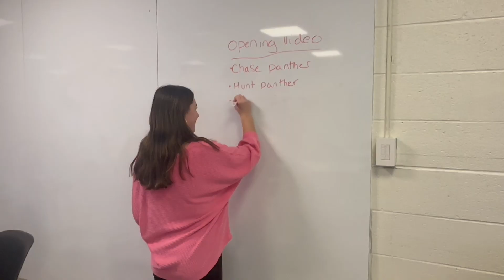Morning Announcements 9/24/24